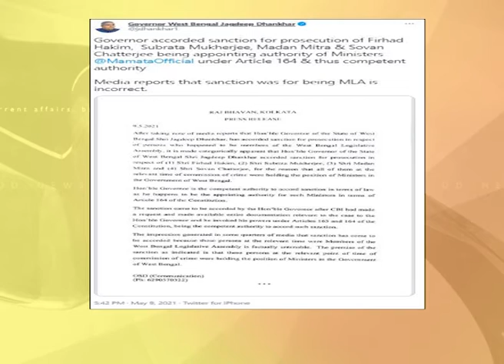মামলা করার অনুমোদন দিয়েছেন রাজ্যপাল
রাজ্যপাল জগদীপ ধনখড় ফিরহাদ হাকিম, সুব্রত মুখোপাধ্যায়, মদন মিত্র এবং শোভন চট্টোপাধ্যায়ের বিরুদ্ধে মামলা করার অনুমোদন দিয়েছেন।